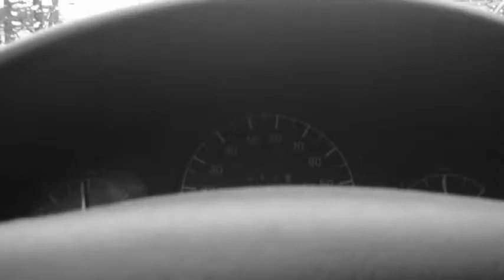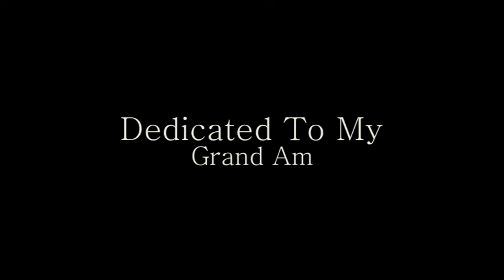Farewell to my 1994 Grand Am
I made this video for my bff, my 1994 Grand Am. After 3 1/2 years with my first car it's time to move on. I'll miss the lil guy.

Song: Faith Evans - Gone Already

1994 pontiac grand am. Made by Jason Allard. Jayruns Youtube.

Video by Jason Allard